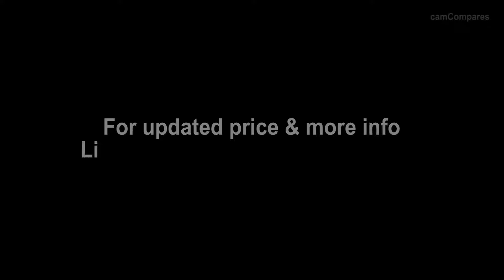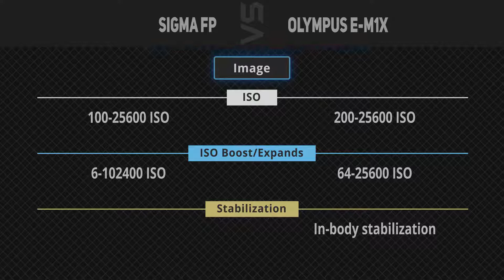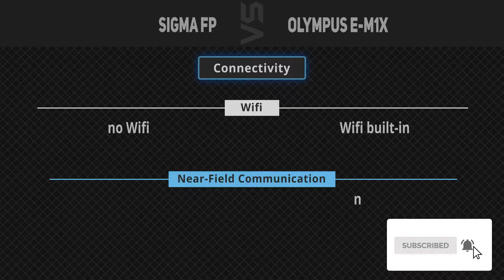Sigma FP vs Olympus E-M1X [Camera Battle]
It's a quick battle of specs comparison between Sigma FP and Olympus E-M1X.
1. Sigma FP
2. Olympus E-M1X
►Canada Links◄
1. Sigma FP
2. Olympus E-M1X
►UK Links◄
1. Sigma FP
2. Olympus E-M1X